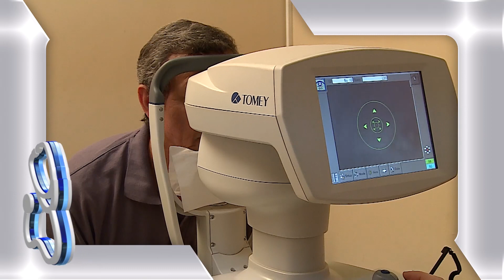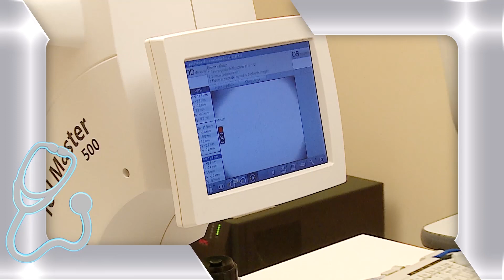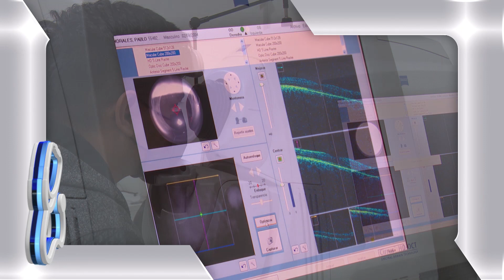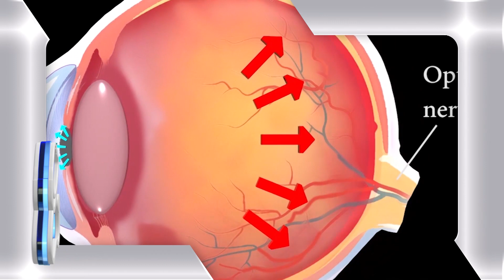EL DOCTOR EN CASA TV - SERVICIO DE OFTALMOLOGÍA DEL IPS: EXCELENCIA EN EQUIPAMIENTO Y ATENCIÓN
En el Servicio de Oftalmología del Hospital Central del IPS se brindan tratamientos oculares disponibles en los mejores centros oftalmológicos de primer mundo. Cuenta con la más alta tecnología en cirugía de retina, córneas y cataratas, con provisión de medicamentos posquirúrgicos. Solo en el lapso del último año, se realizaron 23.350 consultas oftalmológicas, 18.421 estudios, y 1.546 cirugías oftalmológicas, entre las que se cuentan las correspondientes a cataratas, retina, estrabismo, y de urgencias.